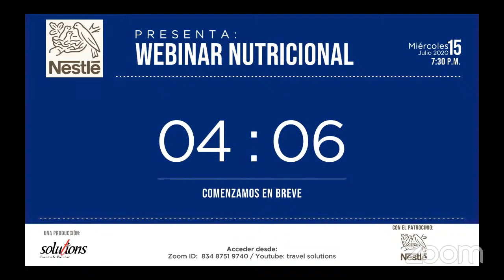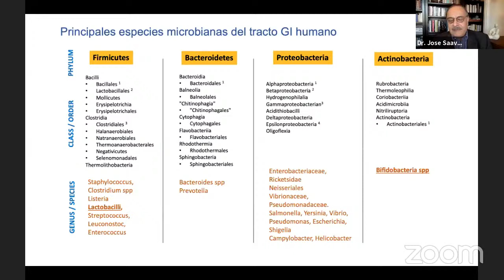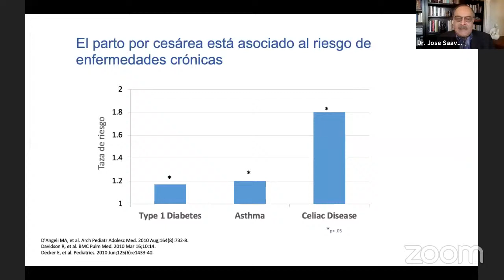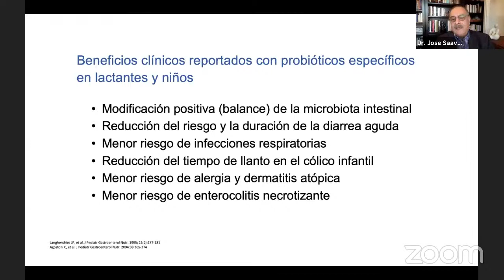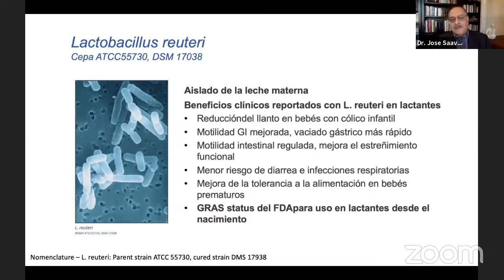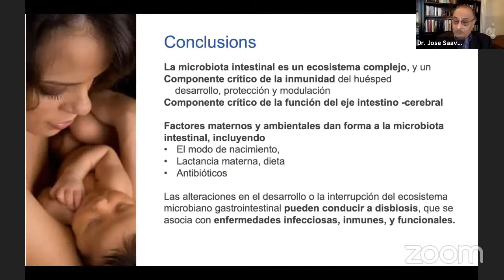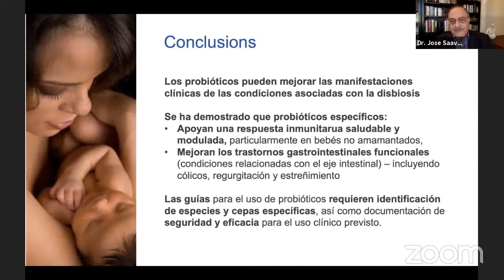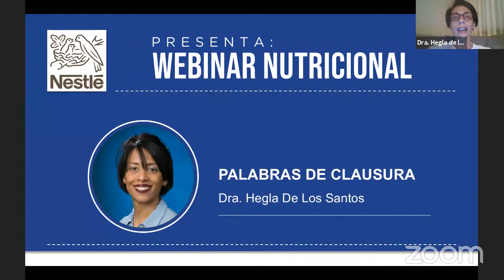WEBINAR NUTRICIONAL: Microbiota intestinal y probióticos en la salud infantil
Miércoles 15 de Julio -7:30 PM

Moderadora:
* Dra Hegla De Los Santos

Expositor:
* Dr. José Saavedra
Pediatra Gastroenterólogo.
Profesor asociado de Pediatría en la escuela de medicina en la Universidad Johns Hopkins.

Este Webinar y todos nuestros webinars puedes verlo en Vivo y posterior en nuestro Canal de Youtube;

Una Producción de Travel Solutions los expertos en Webinars y Congresos.
para contacto y ventas
Félix Adalberto Bautista